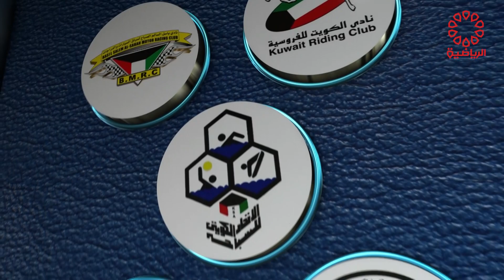برنامج لقاء خاص مع الكابتن علي المطيري الجزء الثاني الجمعة 13/1/2023